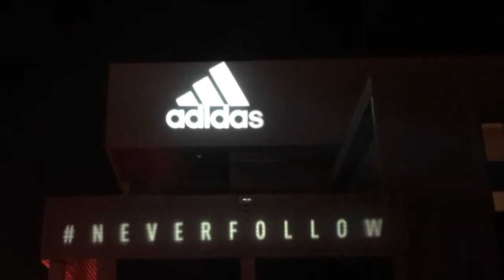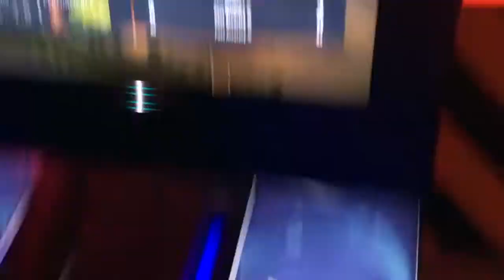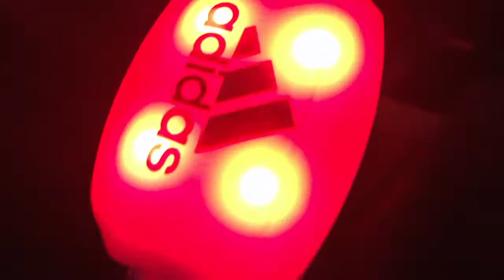Vlog No.11 - STORMZY • PAUL POGBA • ADIDAS • NEVERFOLLOW PROJECT POGBA!!!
Went to the NEVERFOLLOW Adidas even and saw Stormzy and Paul Pogba!!!

The music used does not belong to me!